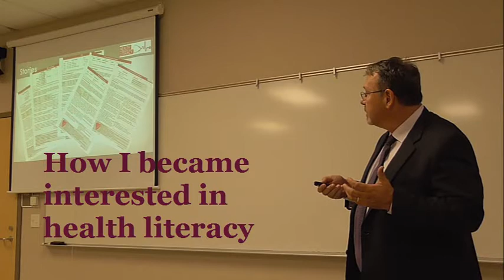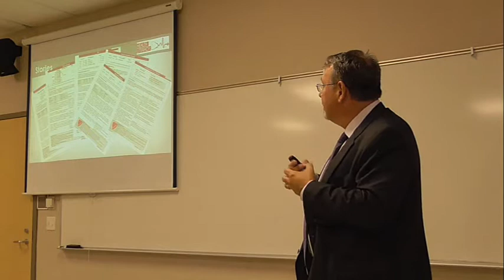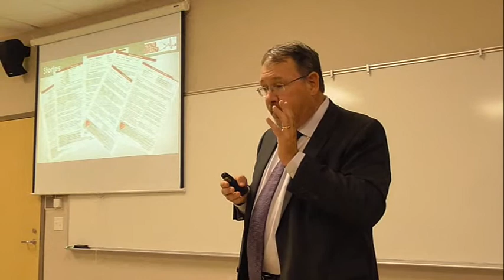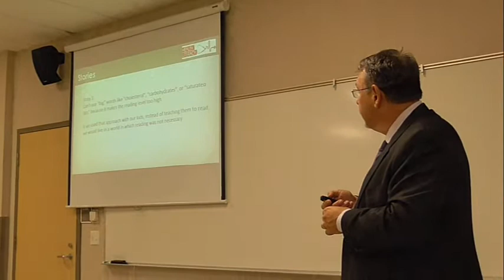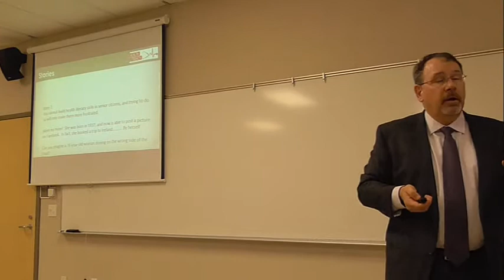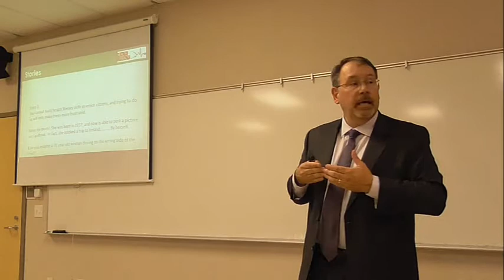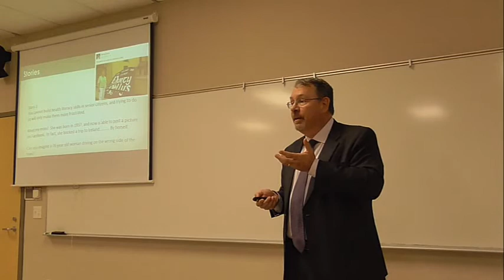How I became interested in health literacy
Two stories of how I became interested in health literacy